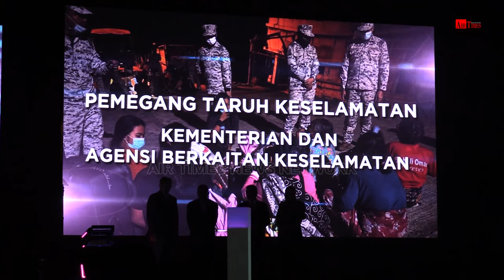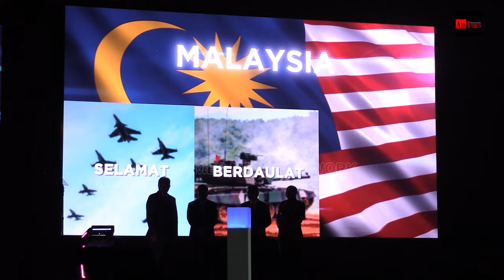Angkatan Masa Hadapan jadi matlamat utama Kertas Putih Pertahanan – Khaled Nordin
KUALA LUMPUR, 13 Feb – Penyediaan dan pembangunan Angkatan Masa Hadapan mesti menjadi matlamat besar yang mendasari Kertas Putih Pertahanan (KPP) dan dasar-dasar atau pelan strategik yang menyokongnya.

Menteri Pertahanan, Datuk Seri Mohamed Khaled Nordin bagaimanapun berkata, tafsiran Angkatan Masa Hadapan itu perlu difahami dengan cara dan konteks yang lebih luas dan strategik.

Jelas beliau, ia tidak secara automatik merujuk secara terhad kepada hanya pengambilan lebih ramai anggota atau perolehan lebih banyak aset.

Sebaliknya jelas beliau, membangunkan Angkatan Masa Hadapan mesti dilihat sebagai satu proses yang menuntut untuk melihat pelbagai keperluan strategik lain.

“Misalnya, membahaskan keperluan satu angkatan khusus yang memberi tumpuan kepada ancaman bukan tradisional, seperti keselamatan siber, ancaman digital serta elektromagnetik pertahanan,

“Pemfokusan ke atas domain ini bukanlah sesuatu yang pelik dan banyak negara dunia dan kuasa besar pertahanan kini sudah mula memberi perhatian serius kepada aspek ini secara lebih terbuka dan inovatif,

“Penggodaman serta serangan siber hasil operasi atau kegiatan yang disebut ‘hacktivist’ adalah sesuatu yang berisiko memberi impak besar kepada keselamatan dan pertahanan sesebuah negara,

“Malah mampu melumpuhkan aktiviti ekonomi, perjalanan pentadbiran kerajaan, sistem perubatan dan pengangkutan serta banyak lagi impak serius,” katanya ketika berucap selepas menyempurnakan Majlis ‘Kick-off’ Kajian Separuh Penggal (KSP) KPP di Wisma Perwira Angkatan Tentera Malaysia (ATM), hari ini.

Turut hadir, Panglima Angkatan Tentera, Jeneral Tan Sri Mohammad Ab Rahman serta Timbalan Menteri Pertahanan, Adly Zahari.

Menurutnya, majlis ini bertujuan melancarkan KSP KPP bagi melihat pencapaian perlaksanaannya sepanjang Rancangan Malaysia ke-12 (RMKe-12) serta mengenalpasti langkah-langkah penambahbaikan untuk meneruskan pelaksanaan semasa RMKe-13.

KSP KPP ini akan dilaksanakan bagi tempoh satu tahun dan dijangka akan siap pada suku keempat tahun 2024.

Mengulas lanjut, Mohamed Khaled percaya, proses membina Angkatan Masa Hadapan tidak boleh dibincangkan secara objektif tanpa memberi perhatian kepada perkara- perkara seperti penggunaan data raya atau big data dan Kepintaran Buatan atau AI.

Jelasnya, terdapat sekurang-kurangnya 5 fungsi gabungan teknologi AI dan Big Data dalam membantu Kementerian Pertahanan (MINDEF) dan ATM yang ringkaskan sebagai 5T.

Ia melibatkan pemantauan ancaman, trend analisa, penjejakan prestasi, pemacu transformasi dan platform titik sentuh.

“KSP mesti turut memberi perhatian kepada pembangunan dan perkembangan industri pertahanan dan akui salah satu komitmen kita di bawah KPP adalah penghasilan dasar industri pertahanan dan keselamatan negara,

“Namun kita sedar, salah satu cabaran adalah untuk menarik minat masyarakat untuk menyertai ATM dan bersama-sama berkhidmat dalam perkhidmatan pertahanan,

“Untuk itu, saya menyarankan agar kita mendalami dan meletakkan secara jelas sasaran untuk merekrut, melatih dan mempunyai sejumlah anggota simpanan yang optimum pada satu-satu masa selain diplomasi pertahanan,” katanya lagi.

KPP merupakan satu dokumen terbuka dasar pertahanan negara yang telah diluluskan di Parlimen pada 2 Disember 2019.

Dokumen ini merencana hala tuju pertahanan negara bagi tempoh 10 tahun bermula tahun 2021 sehingga tahun 2030 iaitu merangkumi Rancangan Malaysia ke-12 (RMKe-12) dan Rancangan Malaysia ke-13 (RMKe-13).

Sebagai KPP Malaysia yang pertama, kertas ini menerangkan pendirian kerajaan berkaitan pertahanan negara, membentangkan perspektif strategik yang mempengaruhi keselamatan negara dan menggariskan satu Kerangka Pertahanan Negara bagi memastikan Malaysia kekal selamat, berdaulat dan makmur. -airtimes.my

Khaled Nordin berkata, bagi membangunkan Angkatan Masa Hadapan, ia mesti dilihat sebagai satu proses yang menuntut untuk melihat pelbagai keperluan strategik lain.